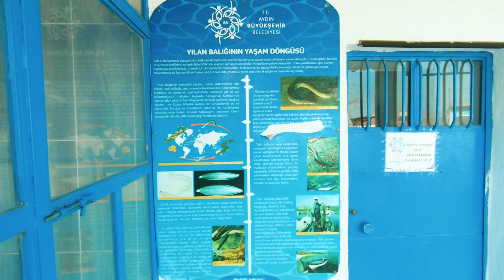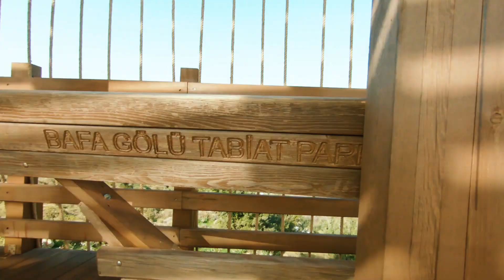90 SANİYEDE SERÇİN KÖYÜ - BAFA GÖLÜ KÖYLERİ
Aydın'ın Söke ilçesindeki Serçin köyüne gitme amacımız hokkabaz dayıyla belgesel videosu çekmekti fakat o kabul etmeyince elimizdeki görüntülerle bir şeyler yapmaya çalıştık.Serçin köyü Bafa Gölünün çevresindeki köylerden birisi ve latmos antik kentinin karşısında konumlanıyor.

İzlemeni önerdiğim diğer videolar;
ŞEFFAF RAVIOLI via Superb Edit & Harika Sunum |Moleküler Gastronomi | POV